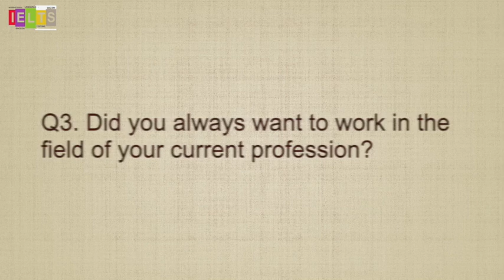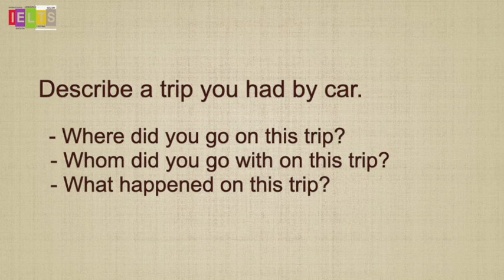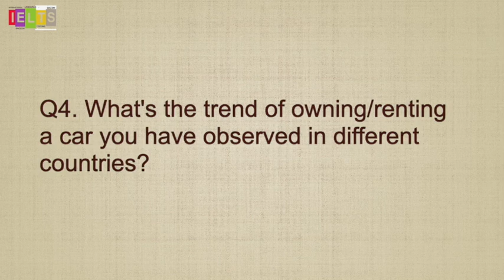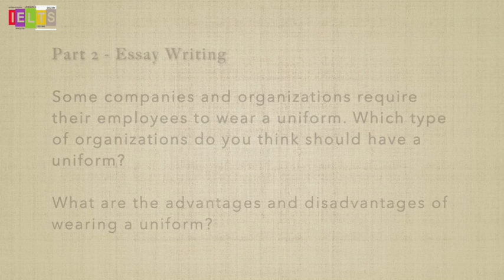IELTS Exam Topics Latest | August 2020 | Speaking and Writing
IELTS Exam Topics August 2020 | Speaking and Writing